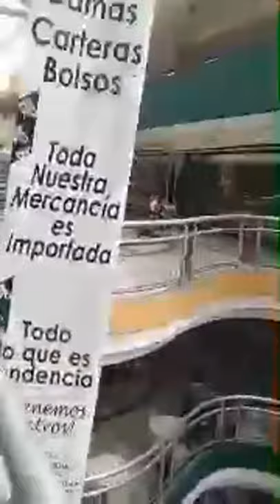Animando En El Centro Comercial GALERIA PLAZA 04 Diciembre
El día de hoy 04 de diciembre de 2020 estuve animando el Show de Navidad del piso 2 del Centro Comercial Galeria Plaza de Maracay e hice una trasmisión en vivo un momento de la actividad, gracias a las personas que se conectaron en el en vivo.

Un video con fines de entretenimiento dedicado a todos los Maracayeros que están fuera de la ciudad.

Si te gusto el vídeo dale me gusta, compártelo con mas Venezolanos que emigraron y suscríbete el canal, y únete a la campaña 10.000 suscriptores para Miguel Arte Final para lograr que YouTube valore mi contenido.